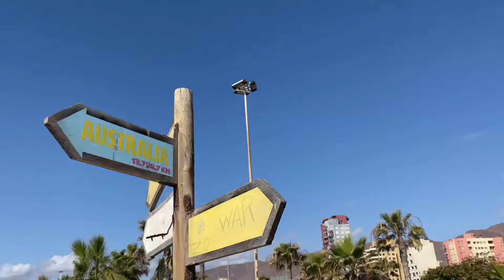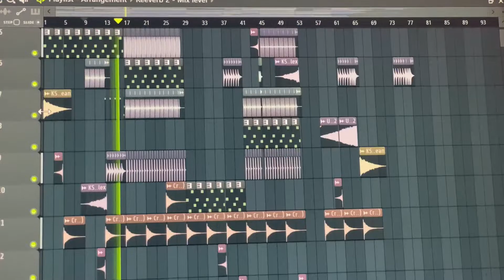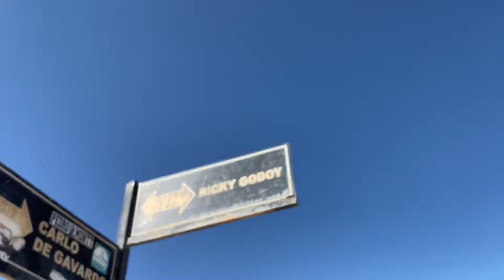Summer Martin - I Will Wait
•Tambien puedes escuchar mi música en
Summer Martin Tópic

•Martín tobar 2022